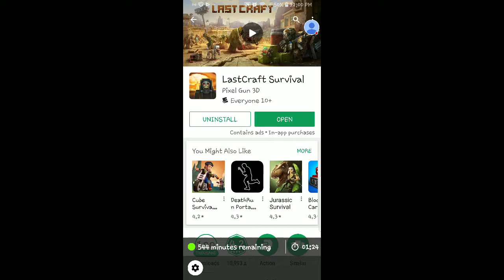Trailer :LastCraft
Watch me play LastCraft!